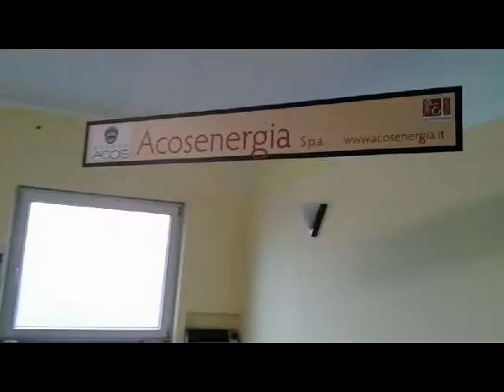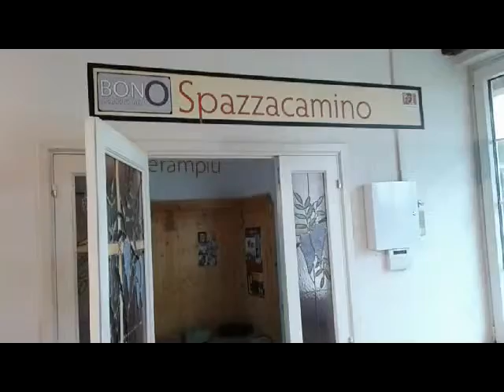Sportello Casa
Nuovi espositori arrcchiscono lo "Sportello Casa"